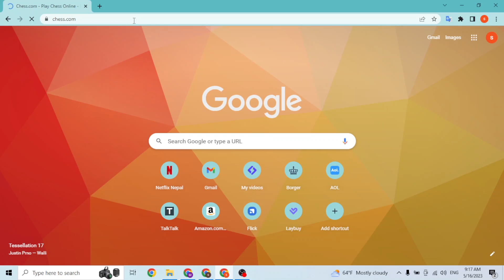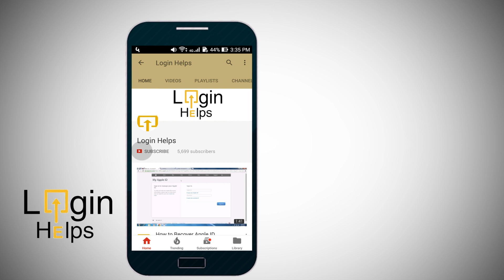How to Login Chess Account? Chess.com Sign In Tutorial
Learn, How to Login Chess Account online @LoginHelps. This is a Chess.com Sign In Tutorial video. login chesscom chessgame howto tutorial loginhelps You can easily sign in to your chess account online on your pc. This video will show you how to login to chess account with quick and easy steps. So, watch till the end for all te steps.

© Login Helps (Tutorial, Guide Help for Web, Android & iOS Apps) – Santosh Ghimire